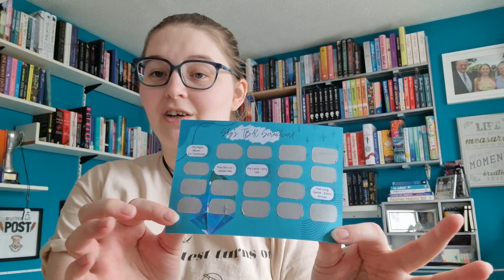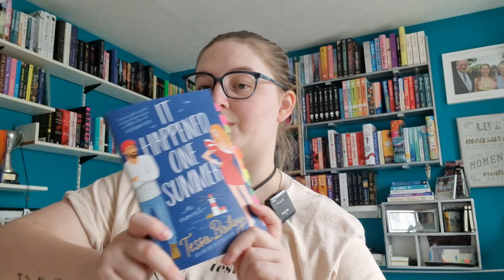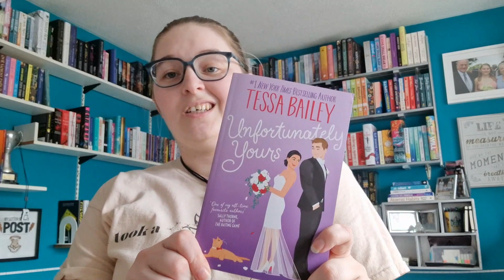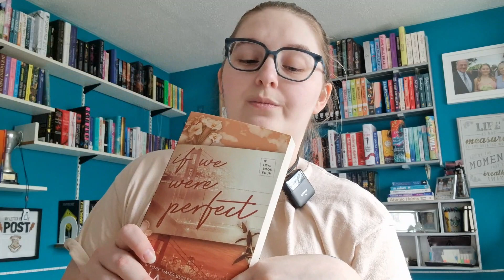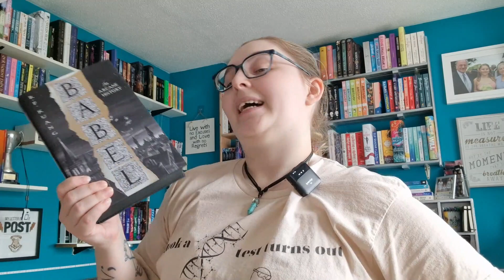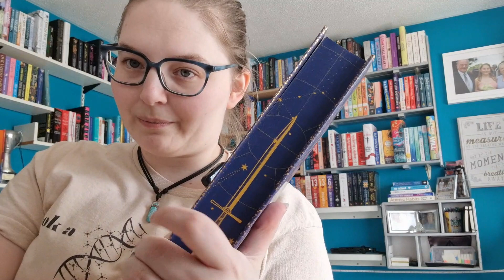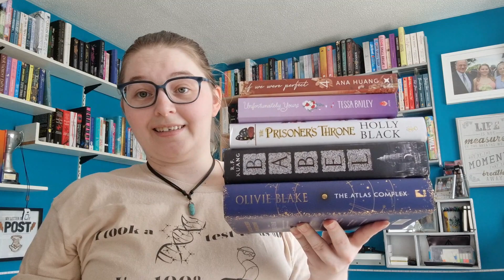Scratchcard Picks My June TBR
Join me as my scratchcard chooses my TBR😬

If you have any book recommendations let me know down below.

Keep Smiling, Be Kind and Keep Reading

Sky
  x

Books Mentioned:
*It Happened One Summer by Tessa Bailey
*The Prisoner's Throne by Holly Black
*Unfortunately Yours by Tessa Bailey
*If We Were Perfect by Ana Huang
*Babel by R.F Kuang
*The Atlas Complex by Olivie Blake
*My Dark Desire by Parker S. Huntington & L.J Shen